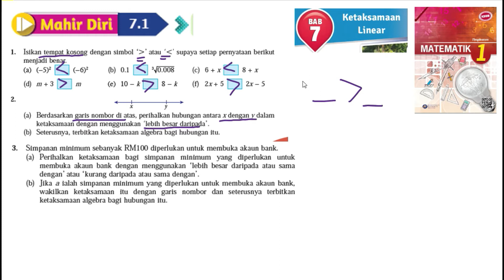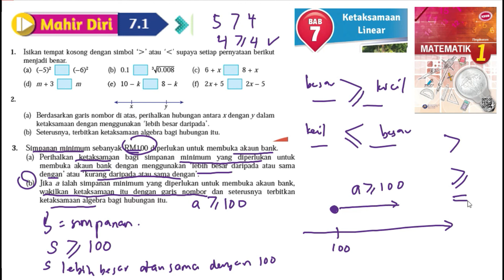KSSM Matematik Tingkatan 1 Bab 7 ketaksamaan linear mahir diri 7.1 no1-no3 buku teks form 1